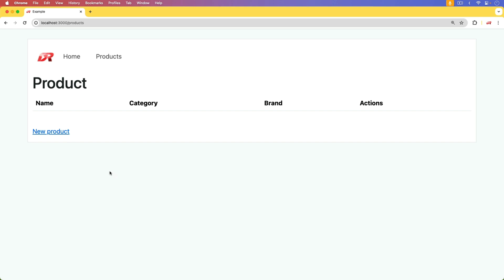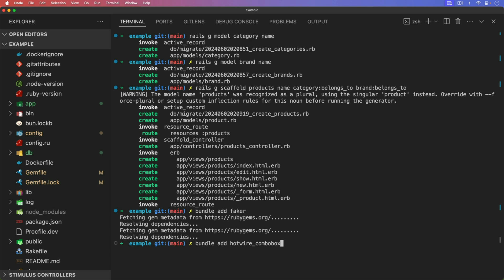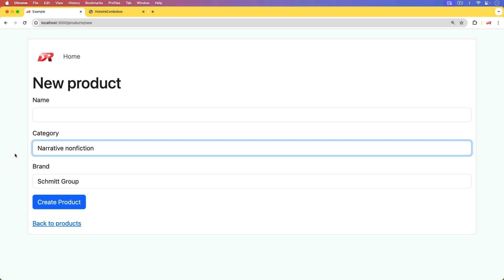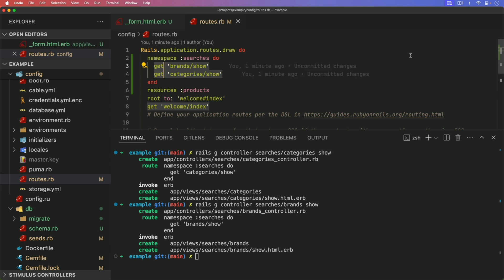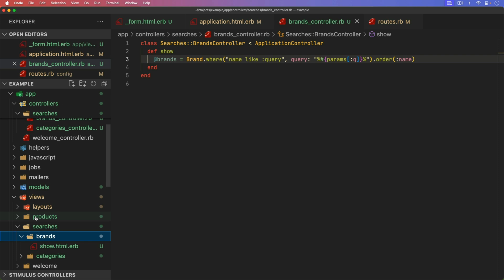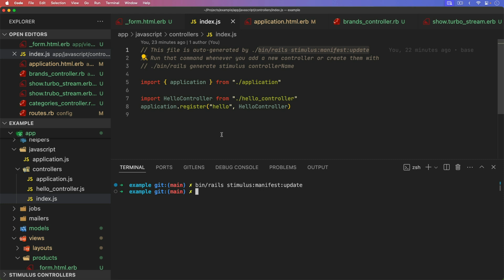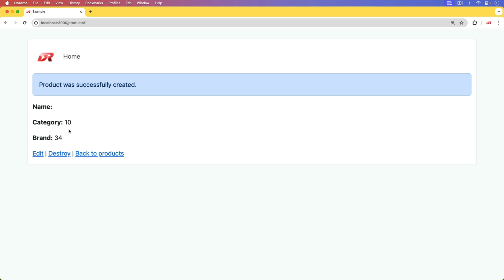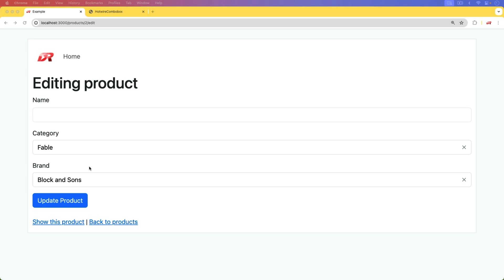Episode #459 - Hotwire Combobox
In this episode, we tackle the issue of slow-loading dropdowns with a high volume of options by implementing an asynchronous select using the Hotwire Combobox library.

00:00 - Introduction
02:06 - Creating the models
02:45 - Adding the dependencies
03:07 - Creating the Select Inputs
04:39 - Adding the comboboxes
06:54 - Setting up the styling
07:12 - Setting up the controllers
08:29 - Creating the search views
09:34 - Adding the Stimulus controller
11:22 - Demo
11:50 - Fixing when editing the records
12:52 - Changing the CSS
13:49 - Final Thoughts